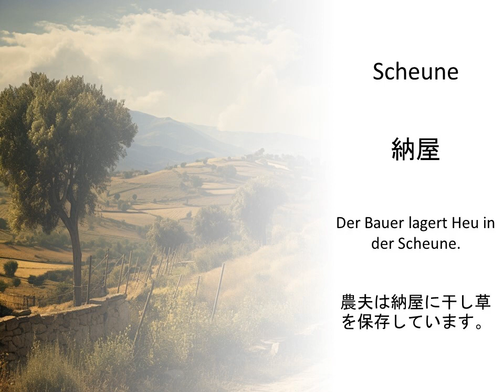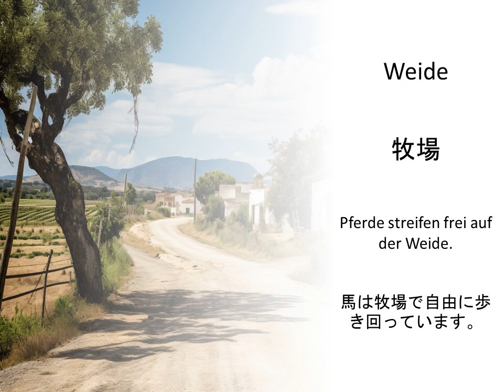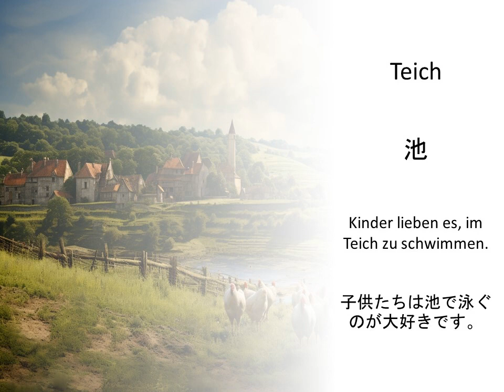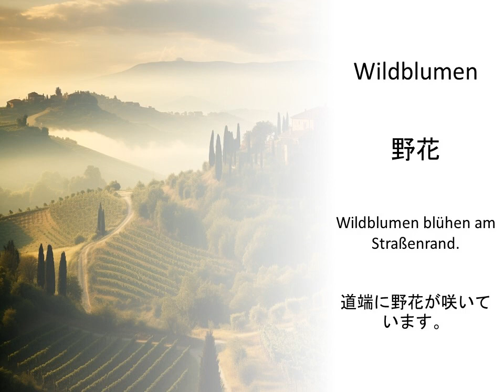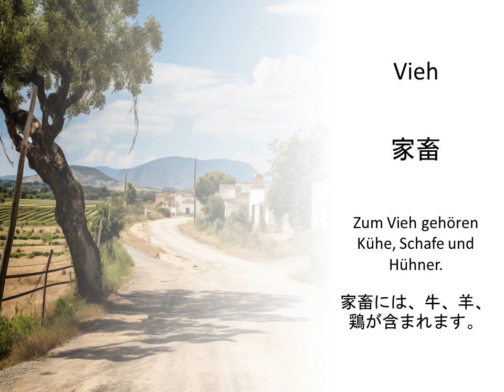学習田園用語ドイツ語 — 定義および例文